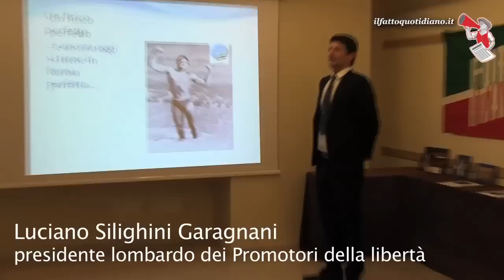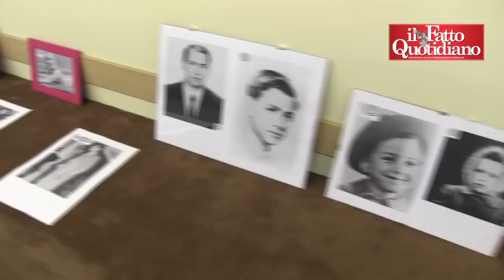Berlusconi bambino nella mostra dei Promotori della libertà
Silvio Berlusconi bambino vestito con abiti da 'marinaretto', o immortalato negli anni '40 in sella a un cavallo nella fattoria di alcuni amici di famiglia. Sono alcuni degli scatti protagonisti di una mostra fotografica a Saronno, la città in provincia di Varese dove l'ex premier ha trascorso parte della sua infanzia, inaugurata oggi dai Promotori della libertà di Luigi Franco